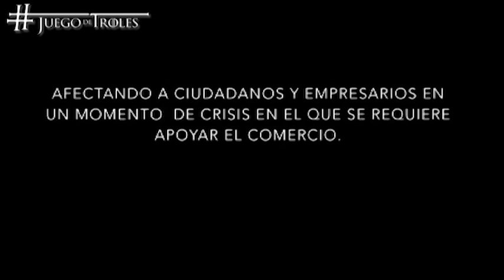JDT 08/10/15 Ahora si Doger llora por su 475